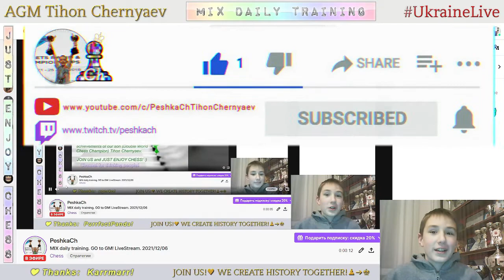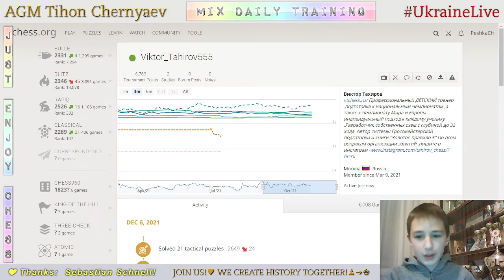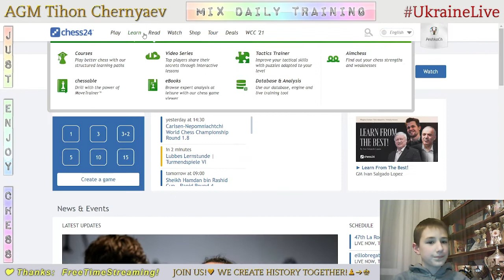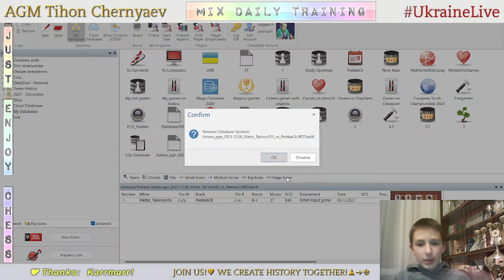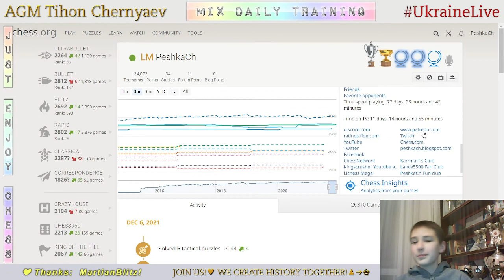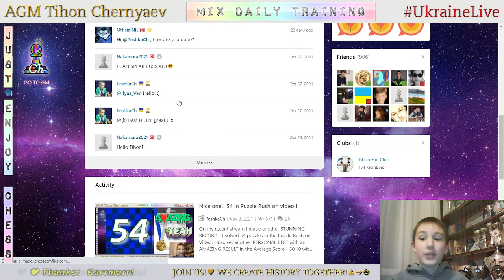CHESS. MIX daily training. GO to GM! LiveStream. 06/12/2021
The highlights of the stream:
  0:59 - Game with a live opponent "Viktor_Tahirov555"
17:10 - Puzzles
24:10 - Analysis of the game
26:51 - Game with computer Master 22